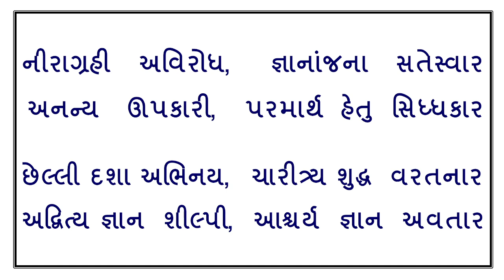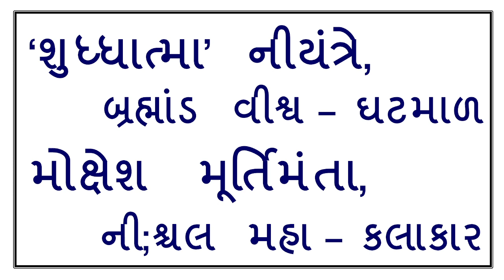|| Maha Muktimay Khumari Sadaino || JD CD-103-04 || Kaviraj Pad || Dadabhagwan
|| Jagruti Darshak Pad || Kaviraj Pad || Dadabhagwan || Maha Muktimay Khumari Sadaino || JD CD-103-04